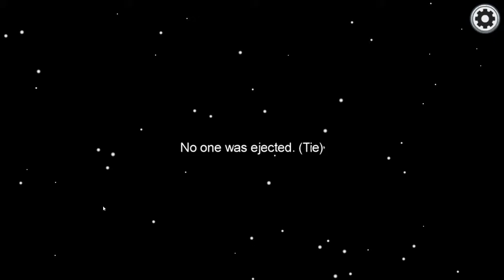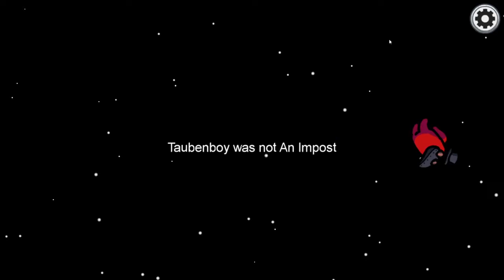They didn't know Among us gameplay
Owned by xdItsyahboiijack